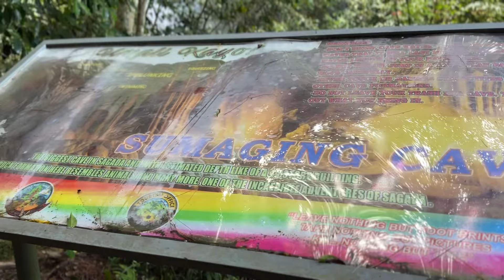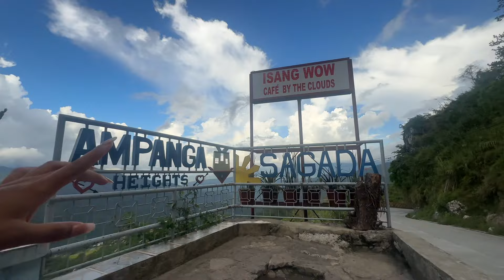PINASOK NAMIN ANG SUMAGUING CAVE SA SAGADA😱(NAKAKAKILABOT😱😱)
Jessica Absalon
UCJ3yRlpcri23DirzHIlCCRA